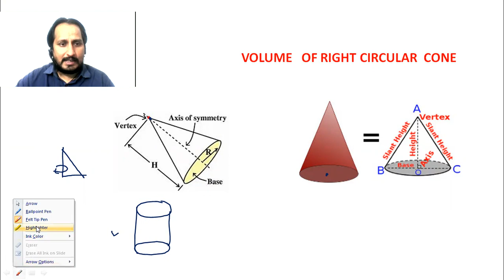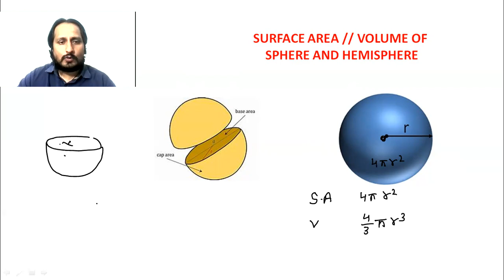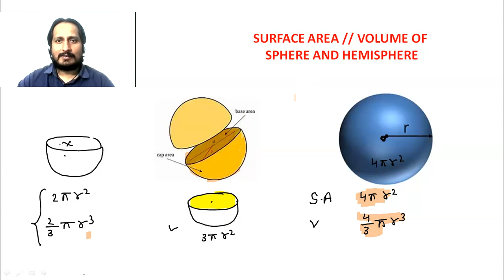VOLUME OF CONE SURFACE AREA AND VOLUME OF SPHERE AND HEMISPHERE FOR CLASS 9TH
VOLUME , SUFACE AREA, CONE , SPHERE , SEMI SPHERE,
VOLUME  OF CONE  SURFACE AREA  AND VOLUME OF SPHERE AND HEMISPHERE

   Kota,  Delhi,  Vadodara,  and  Bhopal  etc.
Follow   KAMAL   SIR  ON  FACEBOOK